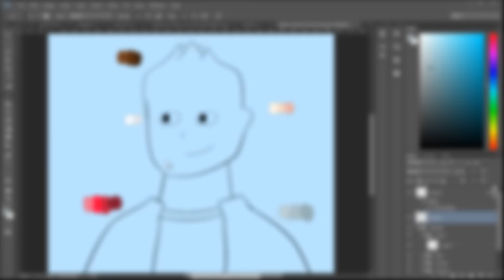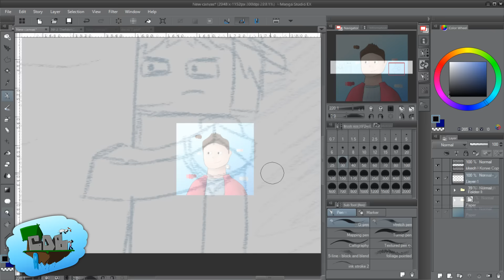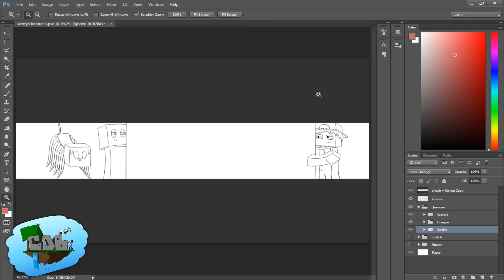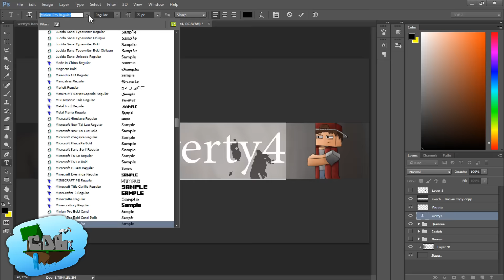SpeedART #8 - Werty4 - Avatar / Banner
► Абонирайте се и дайте Like на клипа ◄
► Също може да погледнете моят Twitter ◄
► Да харесате моите Facebook страница ◄
► И ако имате въпроси в Ask.fm ◄